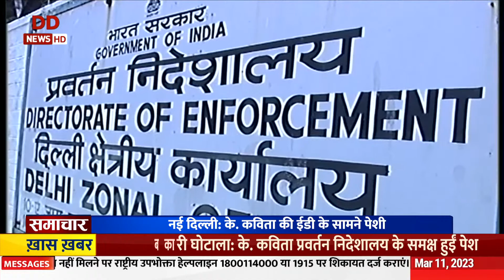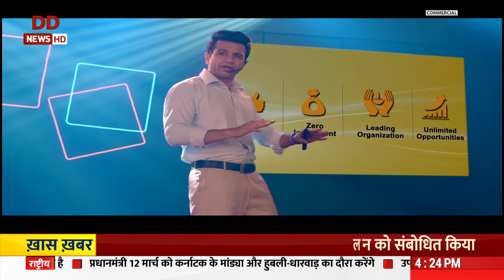Samachar @ 4 pm: PM Modi to dedicate the Bengaluru-Mysuru Expressway to the nation tomorrow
Samachar @ 4 pm: PM Modi to dedicate the Bengaluru-Mysuru Expressway to the nation tomorrow and other top stories